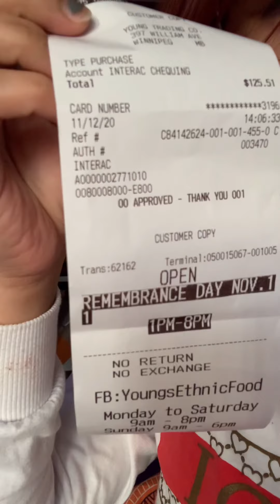Nabudol budol c mahal 😂panuorin ninyo kung bakit..😂